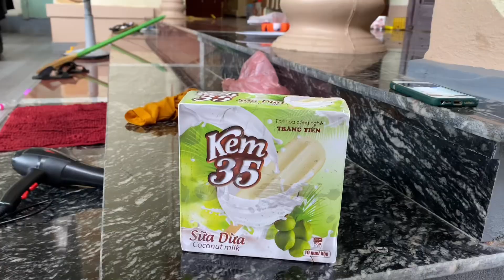[Nhạc chế] - CON DÂU GEN Z | Hậu Hoàng BẢN RẺ TIỀN P2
➡️ Nhạc gốc: HÌNH NHƯ TA THÍCH NHAU - DOÃN HIẾU

Mình dất đam mê làm video parody nhưng mình k có điều kiện nên video dựng nên chỉ sơ sài vậy.